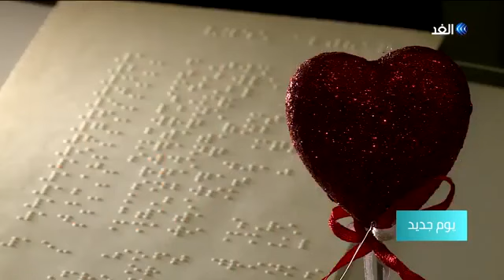A Valentine for the Blinds and Visually Impaired on Al Ghad TV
Red Oak Blessed School celebrate Valentine with blind and visually impaired couples at Square cafe- Beirut. The couples were served by a trained staff and they could read the menu in Braille.